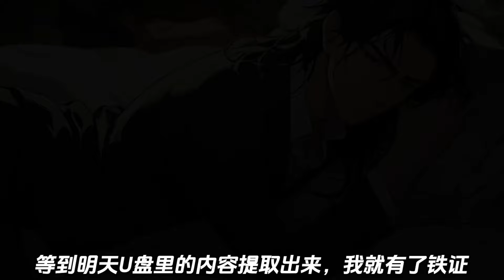（异地恋）我跟女友是异地恋。分开的这几年，她学会画妖艳的浓妆，学会穿大胆露骨的衣服，变成了一个我仿佛不认识的人。